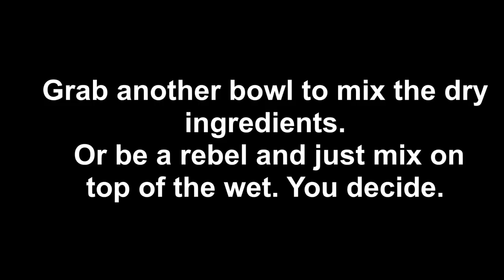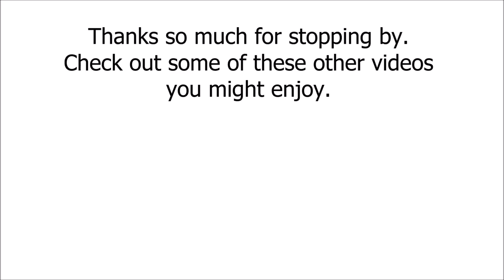HOW TO MAKE TRIPLE CHOCOLATE MUFFINS - RECIPE AND TUTORIAL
Are you ready to see how I make Triple Chocolate muffins? You guys, these are so delicious! They are moist since they have sour cream in them and they are loaded with chocolate which is heaven to any chocolate lover.
Since these are loaded with chocolate, using semi-sweet or bitter sweet is recommended. I used milk chocolate sine I LOVE it but it does make a sweeter muffin. You could also cut the sugar back if you choose to use the milk chocolate like I did.

Triple Chocolate Muffin Recipe:

4 ounces of Semi sweet Chocolate. You can use chips or chopped up bar.
1/2 Cup of Butter. I use Salted since that is what I usually have on hand. If you use unsalted, you will need to add 1/4 t salt to the dry ingredients.
3/4 cup of white sugar

2 eggs
1 teaspoon vanilla
1/3 cup of sour cream or plain yogurt
1/2 cup of flour (all purpose)
1/3 cup of cocoa powder
1/2 teaspoon of baking soda
1 cup of chocolate chips to add in at the end. These can be your favorite ones.

Preheat oven to 350. Line your muffin tin with liners and spray with cooking spray. Now, you don't have to spray but I prefer to in case any of the batter overflows onto the pan. It's all personal preference.

In a microwave safe bowl, melt 4 oz chocolate and butter until melted. Stir together until combined.
Add in eggs, sour cream, sugar and vanilla. Mix.

In another bowl, mix flour, cocoa powder and baking soda.

Add melted chocolate mix to the dry ingredients and mix. Add in 1 cup of chocolate chips. Mix till combined. Spoon into muffin tins. Bake approx 20 minutes. Since Ovens vary, esp. depending on the size muffin you are baking, check with a toothpick. When it comes out clean, they are done.

Hey All! I am Mary, Stay at home mom to 4 boys. I am sharing our life with you by posting videos of what I cook, how I clean, what I craft and everything between. Life can be crazy, so come along.

I am a food lover, fabric hoarder, I get excited by new cleaning products and best of all...I love to share those things with YOU!

I support all size channels, I am here to have fun.

Music is by Nikolai Heidlas